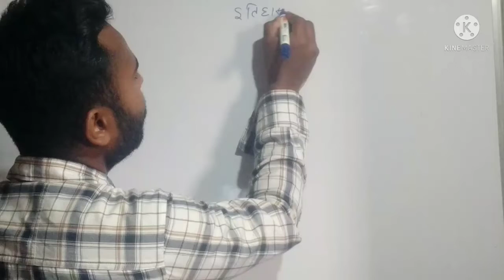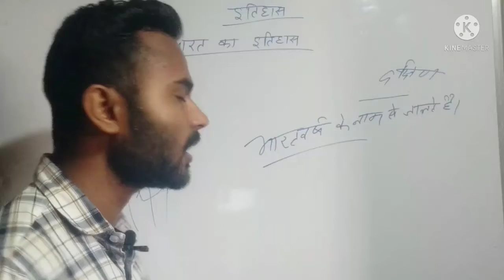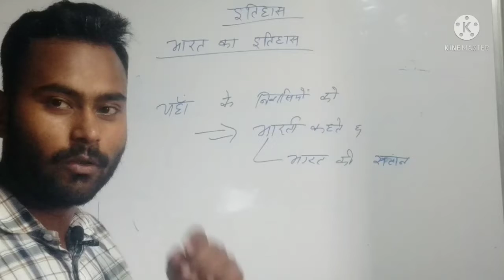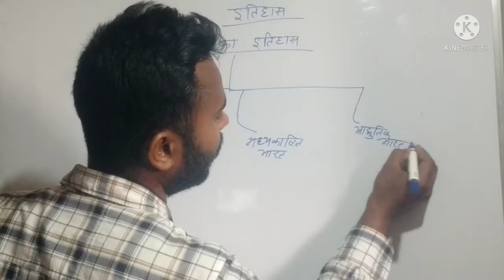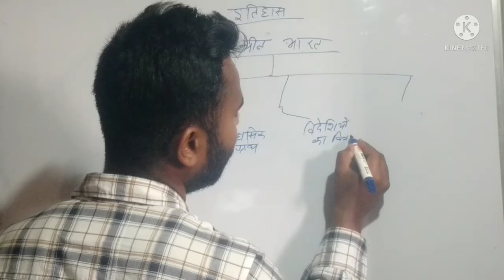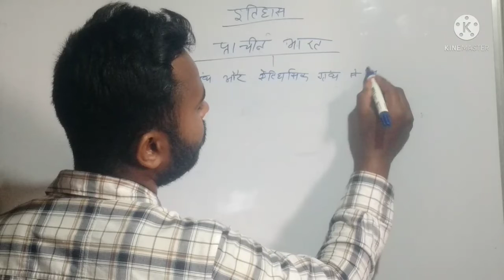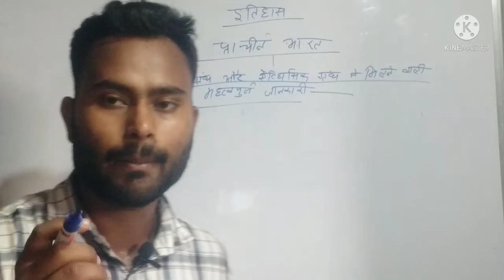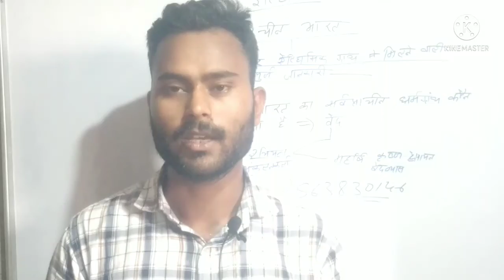Lucent Gk Class 1 ( इतिहास) | प्राचीन भारतीय इतिहास | Ancient History Of India | Lucent Gk in hindi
Hello Friends..

lucent gk objective question answer
lucent gk book practice set
lucent gk objective question for all competitive exam | lucent gk objective
lucent gk question answer in hindi